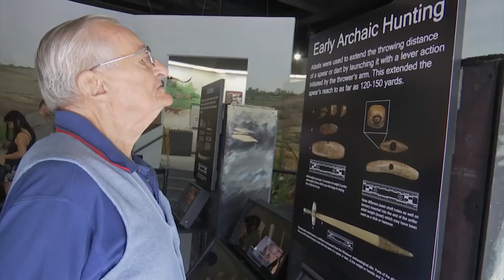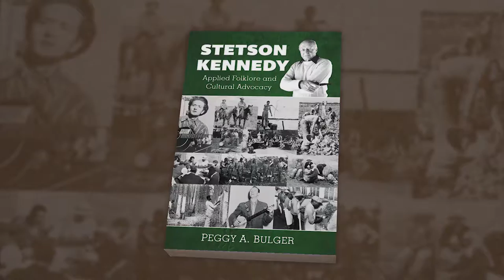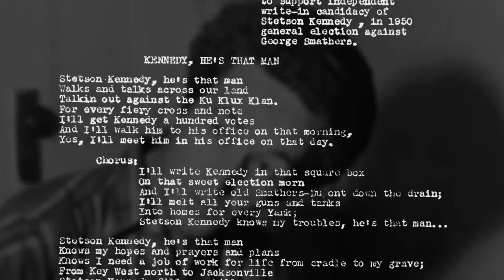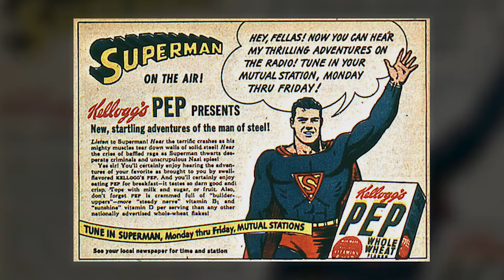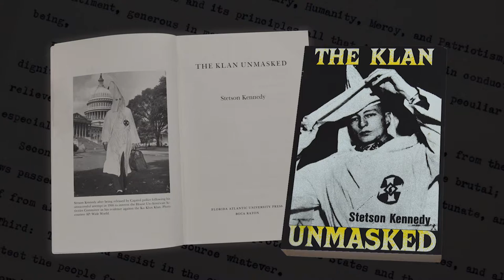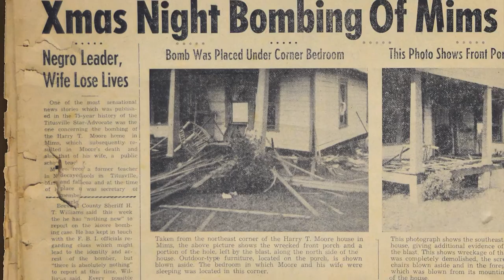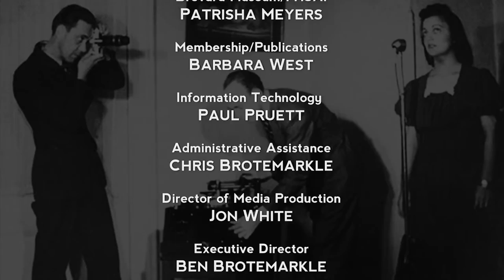Florida Frontiers TV - Episode 10 - Stetson Kennedy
Stetson Kennedy was an American author, civil rights activist, and pioneering oral historian and folklorist.